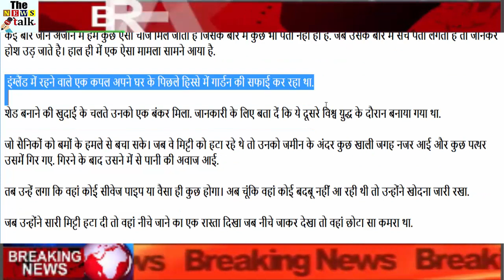दंपती कर रहा था खुदाई,तभी दिखा कुछ ऐसा की होश उड़ गए...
In today's era, social media has become a very big platform for reaching public. Where every human being is easily reaching out to people.

 At the same time, once people post it, they keep it viral continuously. So that thing spread like fire.

Many times, in an unknown way, we get something which is not known about anything. When you know the truth about it, the senses fly. A recent case has emerged.

 A young man in England was cleaning the garden in the back of his house.

Due to the excavation of the shade, he got a bunker. For information, please tell that it was built during the Second World War.

Who can save the soldiers from the attack of bombs. When they were removing the clay, they found some empty space inside the ground and some stones fell into it. After falling, he got the voice of water from

Then they thought there would be some sewage pipes or something like that. Now as there was no smell there, they continued to dig.

When they removed all the clay, show a way to go down there and saw a small room there.

Which was a bunker built during World War II. After this, when they came down while clearing him, he found a small room there, which was completely filled with debris and bowls.